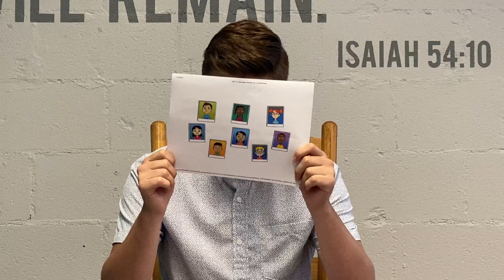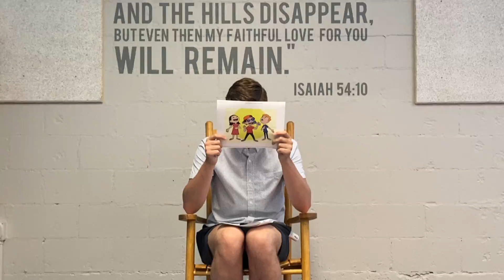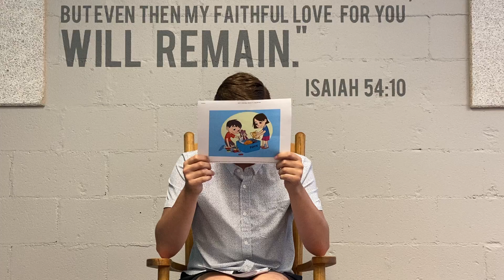SCCKIDS - SUNDAY - 8 - 02 - 20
Teacher AJ tells how we are wonderfully made in God's image.